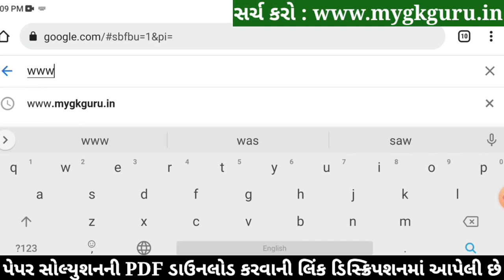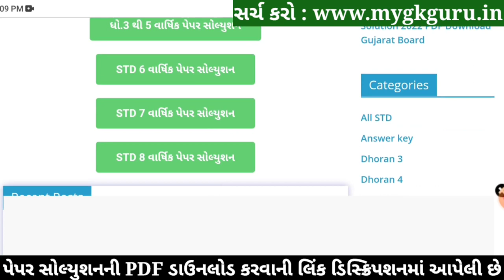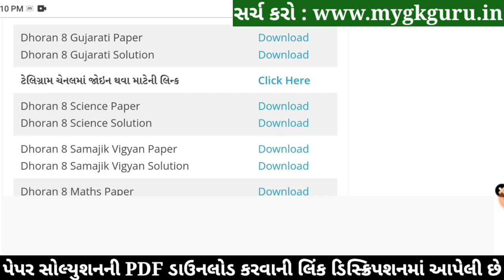STD 8 Gujarati Paper Solution 2022, Dhoran 8 Gujarati Paper Solution 2022 STD 8 Varshik Pariksha PDF